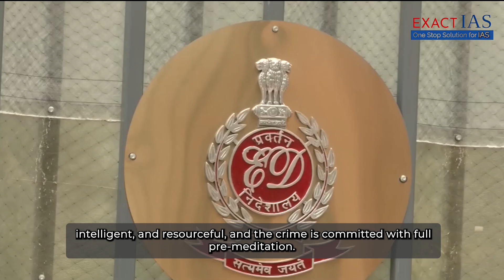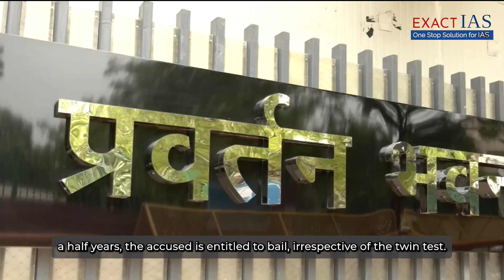Twin Test of PMLA